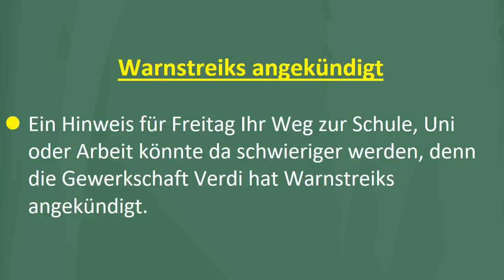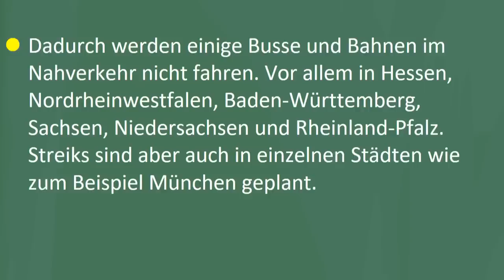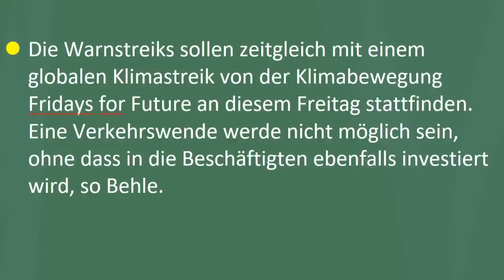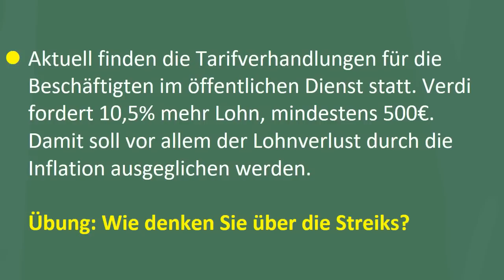Warnstreiks am Freitag in Deutschland I اعتصاب سراسری سرویس حمل‌ونقل عمومی در آلمان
اخبار روز آلمان و جهان 👇

جملات کاربردی و روزمره و اصطلاحات آلمانی در لینک زیر👇

لینک گرامر، نمونه نامه ها و امتحان سطح   👇
لینک نمونه امتحان سطح  👇
00:00 Introduction
00:58 1
02:21 2
03:35 3
06:06 4